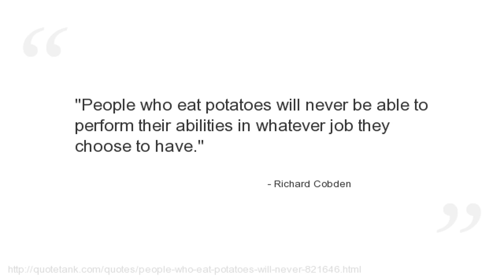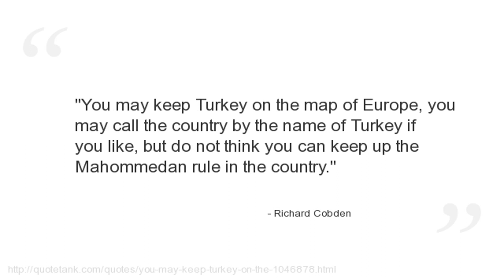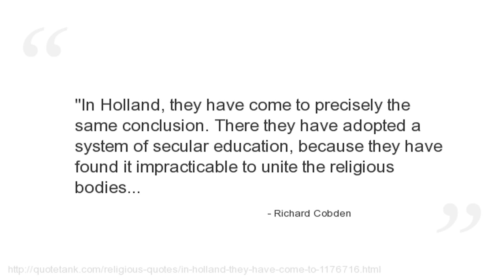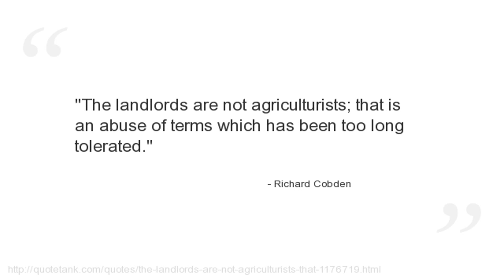Richard Cobden Quotes